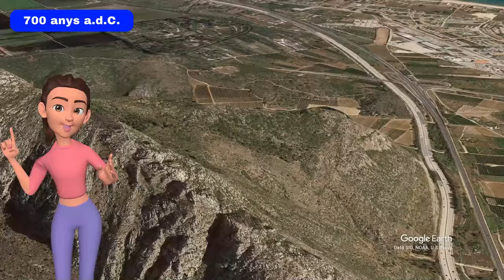El Verger i els ibers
Una xicoteta aproximació, novel·lada, a la vida que els habitants preromans de la nostra terra gaudien.
Basada en el llibre "El Verger, de la prehistòria a la fi de l'Antict Règim", i en elucubracions pròpies.
Amb la inestimable col•laboració de Pas a Pas i JR